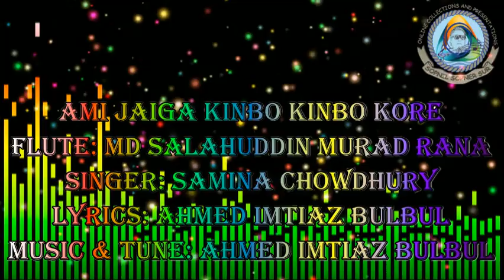AMI JAIGA KINBO KINBO KORE II আমি জায়গা কিনব কিনব করে II 341ST FLUTE COVER BY MURAD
AMI JAIGA KINBO KINBO KORE
FLUTE: MD SALAHUDDIN MURAD RANA
SINGER: SAMINA CHOWDHURY
LYRICS: AHMED IMTIAZ BULBUL
MUSIC & TUNE: AHMED IMTIAZ BULBUL